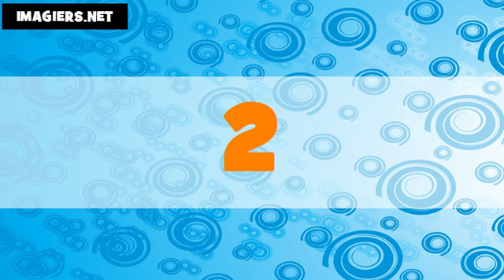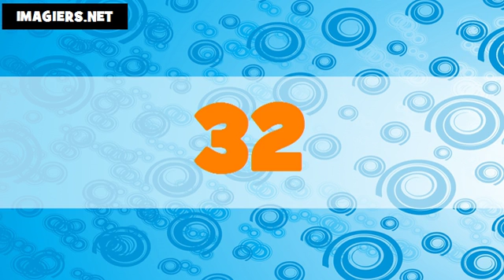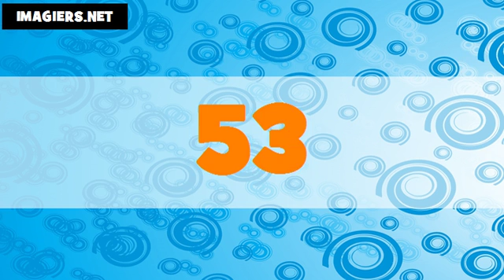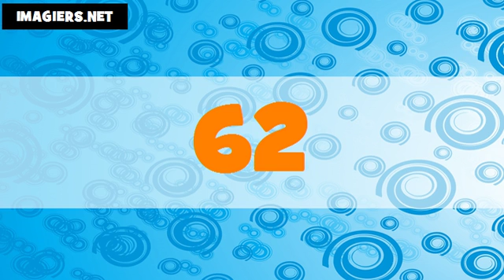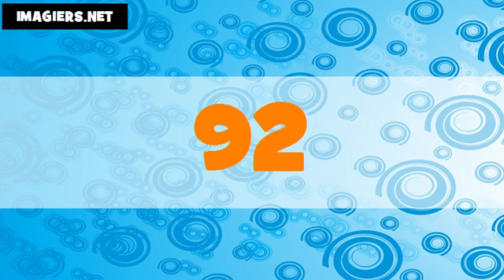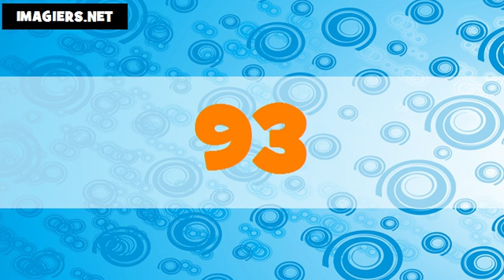Les nombres en coréen # De 1 à 100